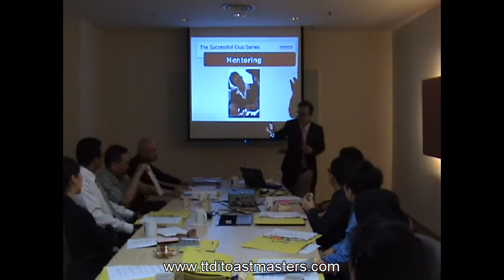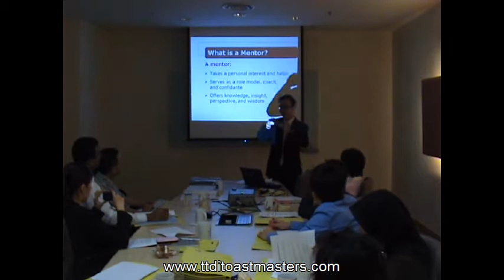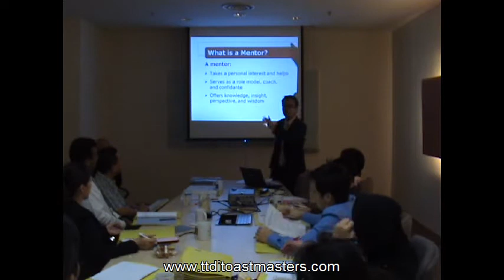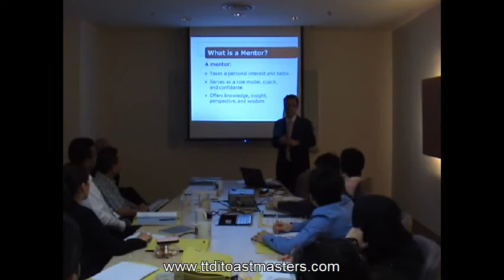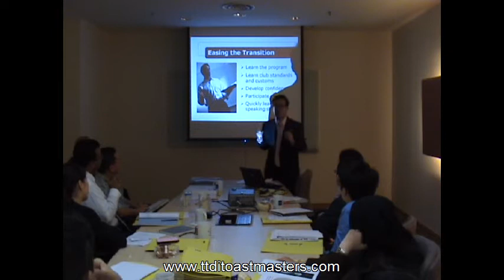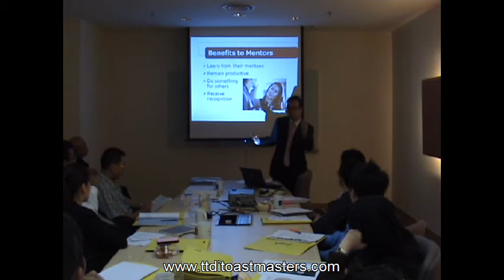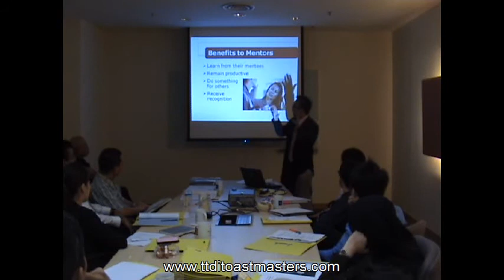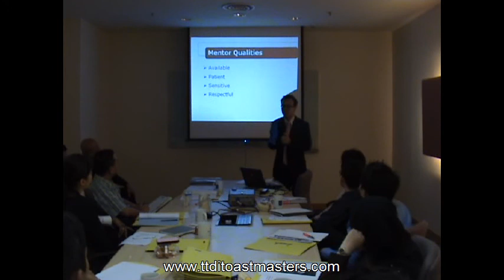Lee Xi Wen at KPMG on Mentoring Overview